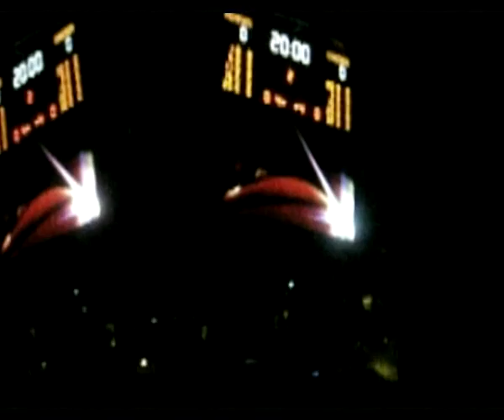U of Memphis basketball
My first movie and first edit.